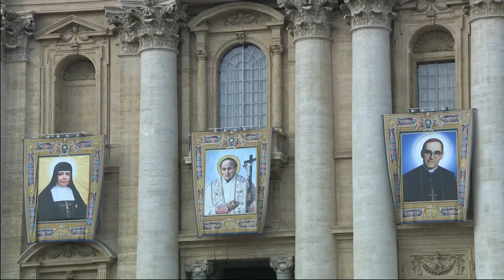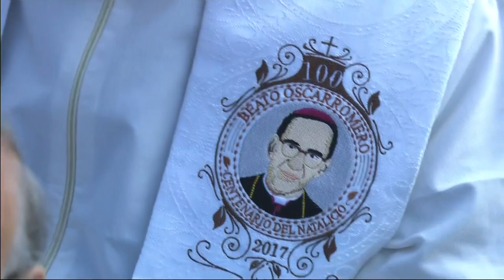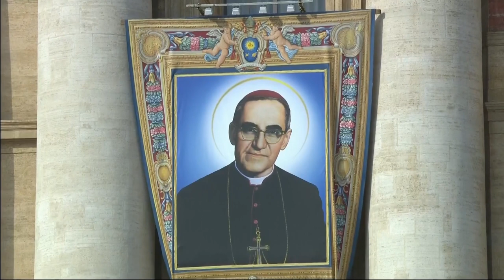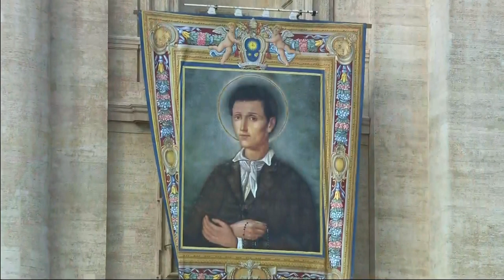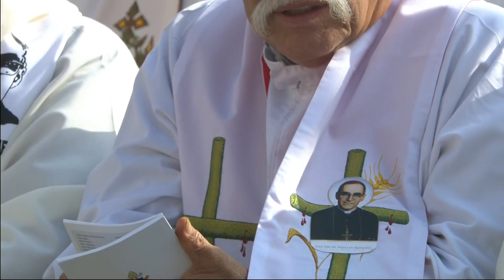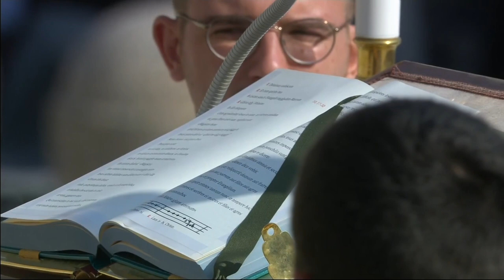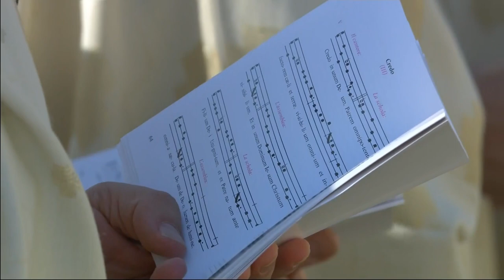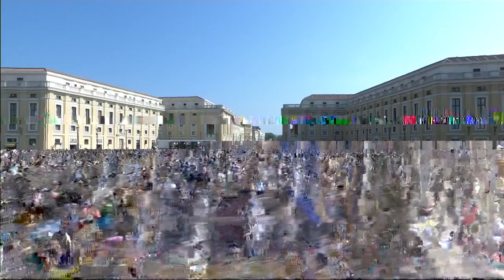Holy Mass with Pope Francis, with Canonisation of 7 Blesseds 14 October 2018 HD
Holy Mass with the Canonisations of Seven Blesseds, from St. Peter's Square, Vatican City. Presided by Pope Francis. The following Blesseds will be Canonised;
Paul VI, Pope
Oscar Romero, Archbishop of San Salvador, El Salvador
Vincenzo Romano, Italian Priest
Francesco Spinelli,  Italian Priest and the founder of the Sisters Adorers of the Blessed Sacrament
Nunzio Sulprizio, Italian layman
Nazaria Ignacia March Mesa (Nazaria of Saint Teresa of Jesus), Spanish religious and the founder of the Missionaries of the Crusade)
María Catalina Kasper, German religious and the founder of the Institute of the Poor Handmaids of Jesus Christ
Santa Messa con le Canonizzazioni dei Sette Beati, da Piazza San Pietro, Città del Vaticano. Presieduto da Papa Francesco. I seguenti beati saranno canonizzati;
Paolo VI, papa
Oscar Romero, Arcivescovo di San Salvador, El Salvador
Vincent Romano, Sacerdote italiano
Francesco Spinelli, Sacerdote italiano e fondatore delle Suore Adoratrici del Santissimo Sacramento
Nunzio Sulprizio, laico italiano
Nazaria Ignacia March Mesa (Nazaria di Santa Teresa di Gesù), religiosa spagnola e fondatrice dei Missionari della Crociata)
Maria Catalina Kasper, religiosa tedesca e fondatrice dell'Istituto delle Povere Ancelle di Gesù Cristo
Messe avec les canonisations des Sept Bienheureux, de la Place Saint-Pierre au Vatican. Présidé par le pape François. Les bienheureux suivants seront canonisés;
Paul VI, pape
Oscar Romero, archevêque de San Salvador, Salvador
Vincent Romano, prêtre italien
Francesco Spinelli, prêtre italien et fondateur des Sœurs Adoratrices du Saint Sacrement
Nunzio Sulprizio, laïque italien
Nazaria Ignacia March Mesa (Nazaria de Sainte Thérèse de Jésus), Religieuse espagnole et fondatrice des Missionnaires de la croisade)
María Catalina Kasper, religieuse allemande et fondatrice de l'Institut des pauvres servantes de Jésus-Christ
Heilige Messe mit Heiligsprechung von Paul VI., Oscar Romero, Schwester Katharina Kasper, Francesco Spinelli und Vincenzo Romano - Petersplatz, Vatikan
Santa Misa con las canonizaciones de siete beatos, desde la Plaza de San Pedro, Ciudad del Vaticano. Presidido por el Papa Francisco. Los siguientes beatos serán canonizados;
Paul vi papa
Oscar Romero, Arzobispo de San Salvador, El Salvador
Vicent romano, sacerdote italiano
Francesco Spinelli, sacerdote italiano y fundador de las hermanas adoradoras del Santísimo Sacramento
Nazaria Ignacia March Mesa (Nazaria de Santa Teresa de Jesús), religiosa española y fundadora de los Misioneros de la Cruzada.
María Catalina Kasper, religiosa alemana y fundadora del Instituto de las Pobres Siervas de Jesucristo
Santa Missa com as Canonizações de Sete Bênçãos, da Praça de São Pedro, Cidade do Vaticano. Presidido pelo Papa Francisco. Os seguintes Beatos serão canonizados;
Paulo VI, papa
Oscar Romero, Arcebispo de San Salvador, El Salvador
Vincent Romano, padre italiano
Francesco Spinelli, sacerdote italiano e fundador das Irmãs Adoradoras do Santíssimo Sacramento
Nunzio Sulprizio, leigo italiano
Nazaria Ignacia March Mesa (Nazária de Santa Teresa de Jesus), religiosa espanhola e fundadora dos Missionários da Cruzada
María Catalina Kasper, religiosa alemã e fundadora do Instituto das Pobres Servas de Jesus Cristo
Msza Święta kanonizacyjna z Watykanu
W poczet świętych zostaną włączeni błogosławieni: papież Paweł VI (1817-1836), abp Salvadoru Oskar Arnulf Romero, (1917-80), Franciszek Spinellio (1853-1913), Wincenty Romano (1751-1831), Maria Katarzyna Kasper (1820-92) i Nazaria Ignacja od św. Teresy od Jezusa (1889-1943).